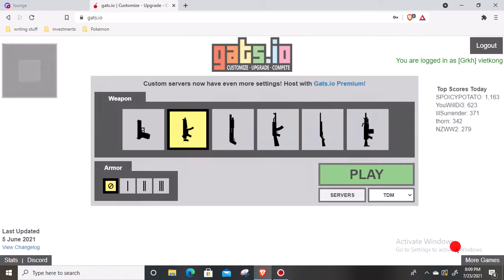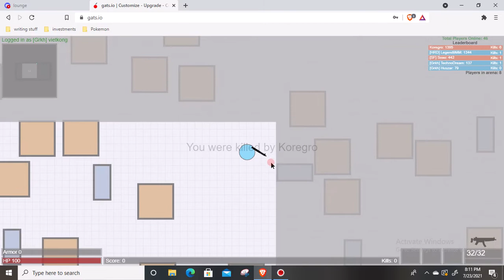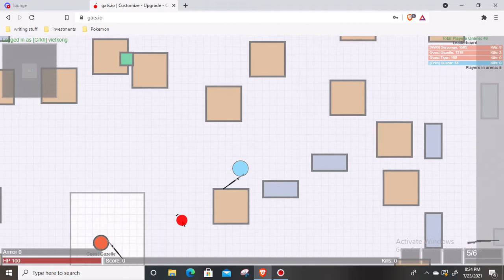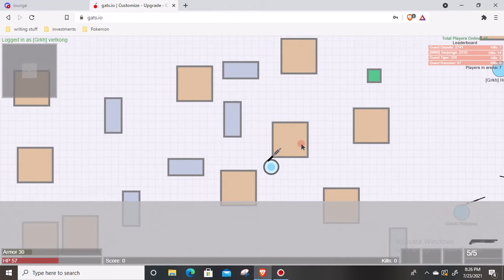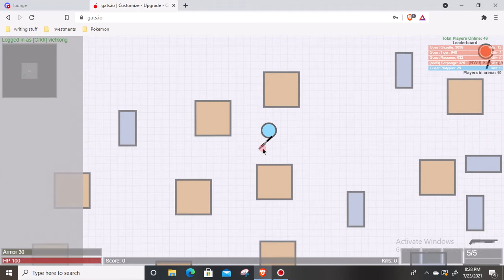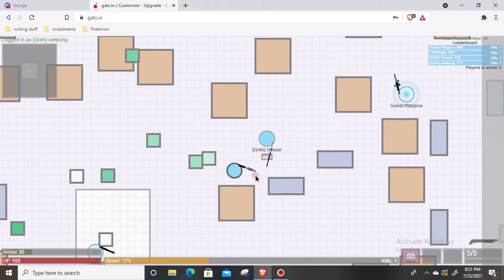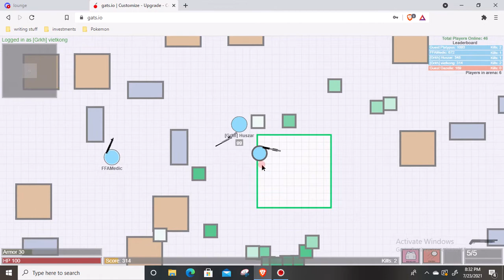Gats TDM gameplay with friends!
In this video I play TDM in Gats.io with my friends!